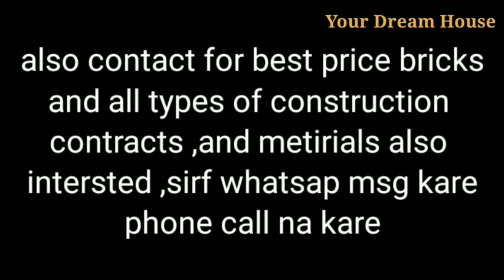8Lakh Rs New 2Bhk independent House Sale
8Lakh Rs New 2Bhk independent House Sale

front 20 back 16 ,320 sqft
1.54marla , 2bhk with mumty
new construction
Location shiv nagar nr nagra
maqsudan nr maqsudan mandi
Jalandhar City Punjab India

low cost price house hold items